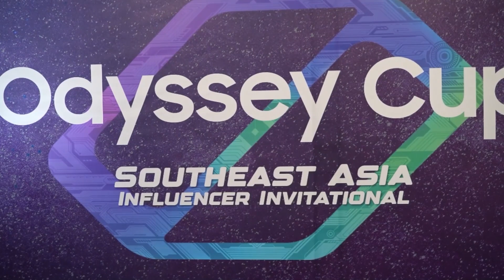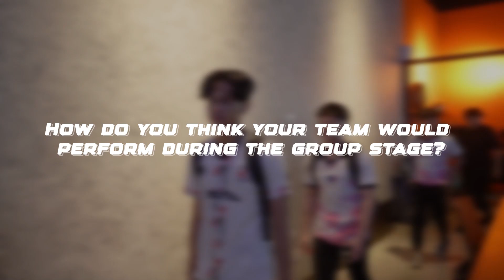Odyssey Cup | Influencer Interview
🎙 Recap: Dive into influencer insights at Samsung Odyssey Cup's on-ground event in Quill City Mall, Malaysia.

Hear their thoughts and opinions!!